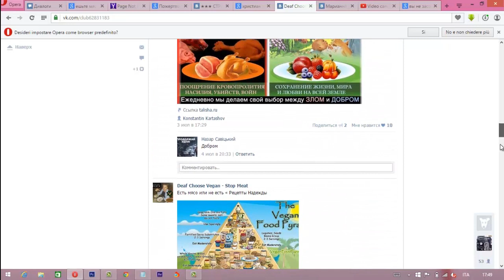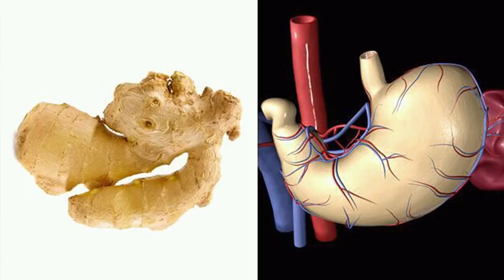Выбрать Вегетарианскую пищу - Стоп мясо 1 часть вконтакте.